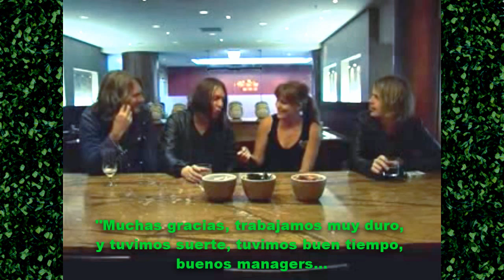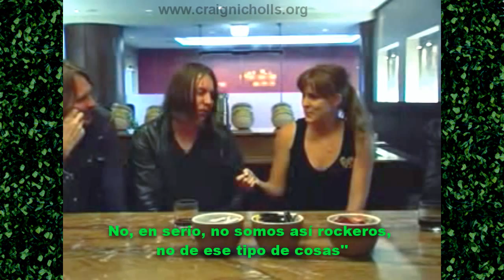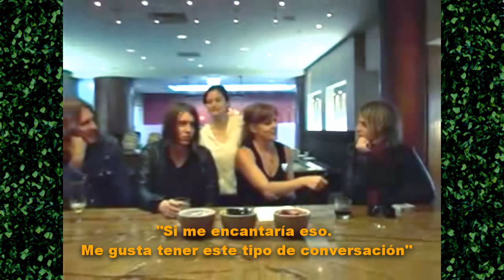M'Laydee show - The Vines Interview (Spanish subs)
Open me and WAAAAAAAAAAAHHGGR!!

*Turkish snowcon: El acto de masturbarse y asi despues la otra persona lame el semen como si fuese un helado.
**Mud pretzel: Sexo Anal.

• Laydee Aidee & Carla Cool interview The Vines for M'Laydee show on Alt TV New Zealand.
• Laydee Aidee & Carla Cool entrevistan a The Vines para el show de Alt Tv de Nueva Zelanda: M'Laydee.

Translation by Craig Nicholls fans.

THE VINES OFFICIAL SITES